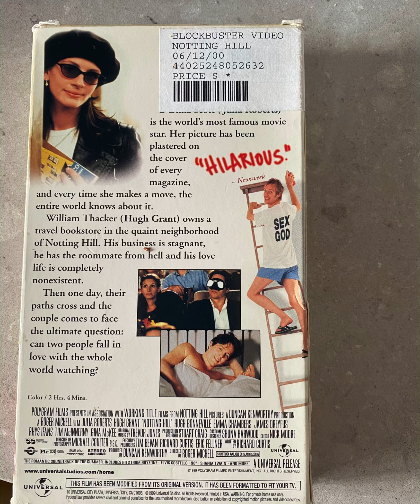September 1, 2021